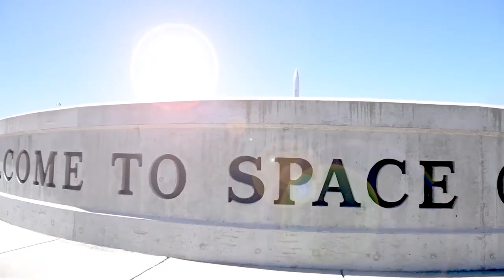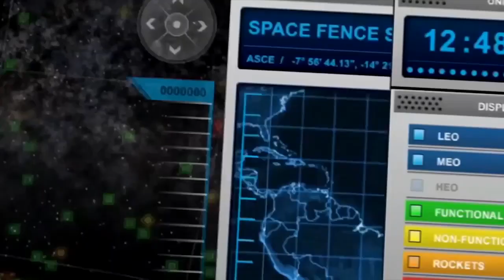A Knight's Legacy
For the last 28 years, the 21st Space Wing has served as America's first line of defense, executing world-class space combat and base operations to dominate the space domain. Now, on the eve of its decommissioning, these knights look back on where we've been, and share their excitement for where we're going next. All endings are new beginnings, and we are truly